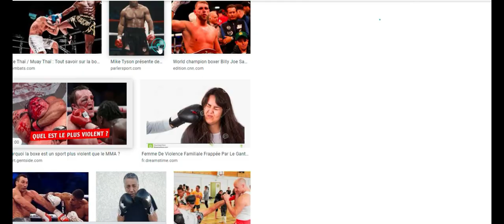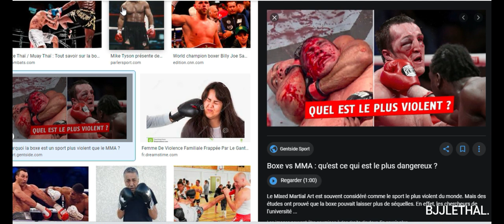Le SPORT DE COMBAT le plus EFFICACE POUR SE DEFENDRE dans la RUE | JIUJITSU BRESILIEN | SELF DEFENSE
Lorsque l'on s'entraine dans un art martial / sport de combat on souhaite en déterminer l'efficacité en cas d'agression dans la rue (individu non armé et seul).

Il est donc important de retenir quels sont les mouvements efficaces pour un cas de self défense et quels sont les mouvements "inutiles".

Selon moi les sports de combat de préhension sont les plus efficaces quand il s'agit de se défendre lors d'une agression.
Dans l'analyse de cette vidéo on voit à quel point le black belt (ceinture noire) de jiu jitsu brésilien maitrise un agresseur sans sourciller et avec une facilité déconcertante.

Selon vous, en dehors du MMA (qui regroupe l'ensemble des disciplines efficaces telles que boxe, lutte, sol), quel est le sport de combat le plus efficace pour se défendre dans la rue ?

"Stay dangerous".

Osss